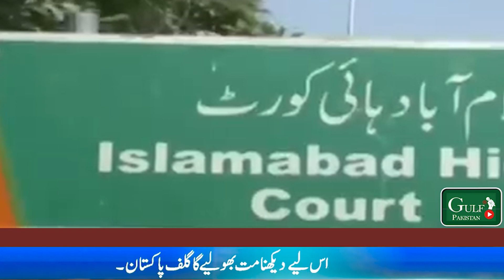Islamabad High Court Permission to PTI for Jalsa II Gulf Pakistan